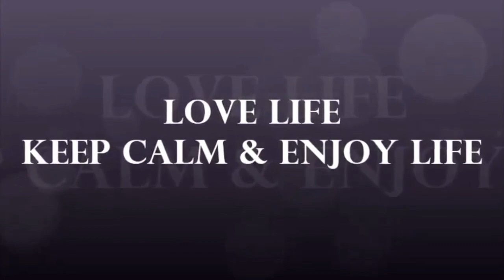EPEKTO SA KABUHAYAN NAMIN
Hello guys! In this video, share ko lang ang current situation namin, ng kita at kabuhayan namin sa nangyayari sa bansa natin ngayon.